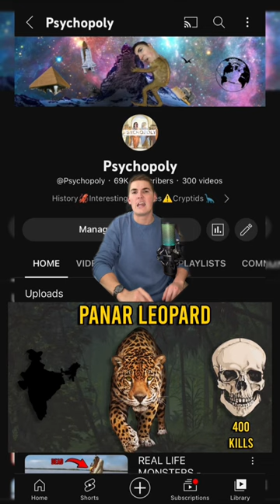Real Life Monster 😳